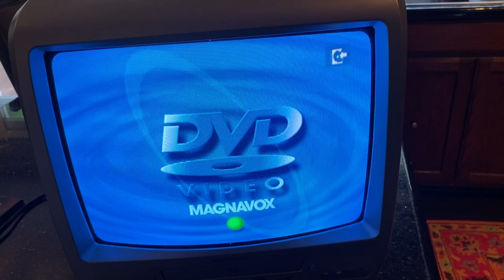Magnavox 13” SDTV CRT CD130MW8 TV DVD Combo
Works excellent. Comes with the remote!